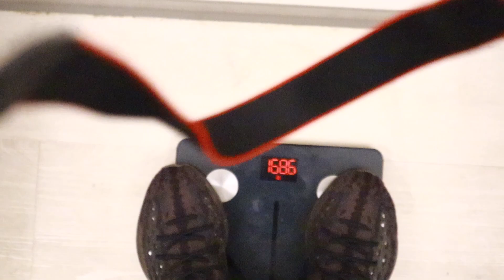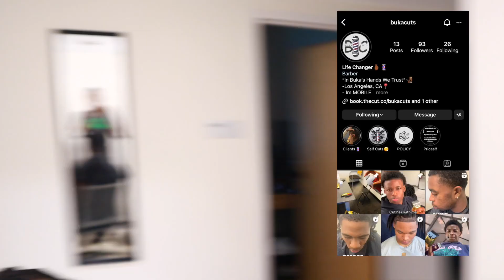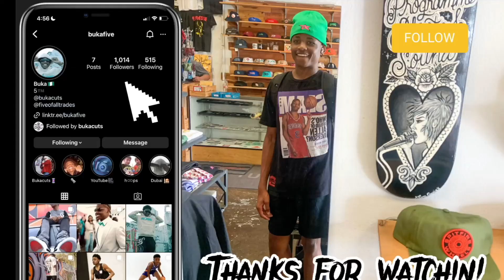CUTTING HAIR FOR 24 HRS! (COLLEGE EDITION)💈⏰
More COLLEGE content on the way !!

LOVE YALL🤞🏾